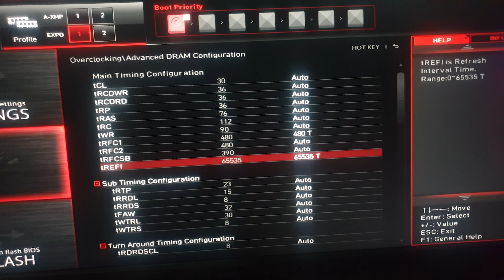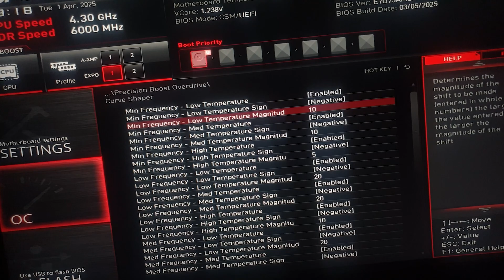Black Myth Wukong Traversal Stutter CPU RAM Benchmark Ryzen 9950X3D DDR5 6000 CL30 & RTX4080 SUPER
This game has traversal stutters when loading upcoming areas, I am comparing my Ryzen 9950X3D in Game Mode (8C16T) with XMP ONLY vs PBO Overclocking utilizing the Curve Optimizer and Curve Shaper in combination as they stack together.
Unfortunately with the Dual CCD's in use, the game bar app AMD recommends and even Project Lasso app cannot fully stop dual CCD communication fully, resulting in reduced performance, so I created this 3D only CCD profile.

Timestamps
0:00 - RYZEN 9950X3D
1:58 - GAME SETTINGS
2:15 - STOCK PROFILE
3:45 - PBO PROFILE

CPU - AMD RYZEN 9950X3D 16 Core 32 Thread with Game Mode
COOLING - Kolink Umbra VOID 360mm AIO
MOBO - MSI B650 Tomahawk Wifi
RAM - 32GB DDR5 (2x16GB) 6000 MT/s CL30
GPU - Nvidia RTX4080 Super OC 16GB 320Watt
PSU - MSI A750GL ATX 3.0 80 Plus Gold 750W
CASE - Kolink Unity Cascade